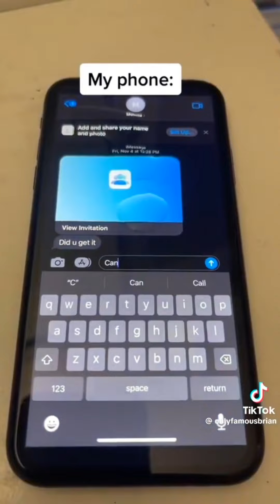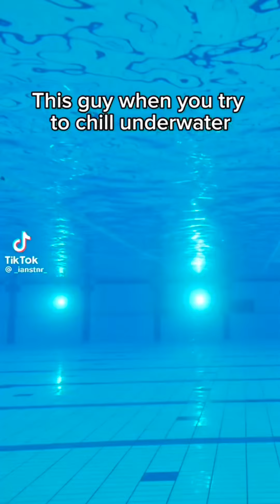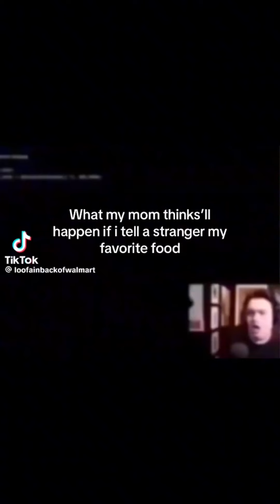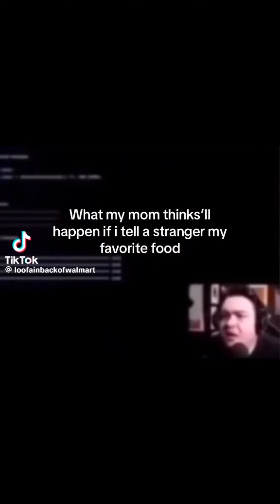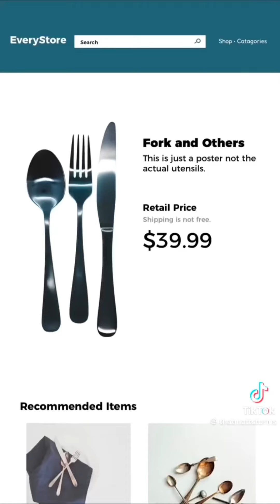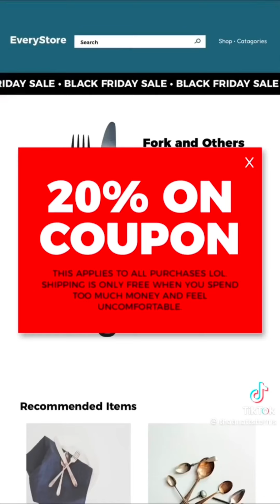16 Minutes Of the Best Relatable TikToks! Use shoutout in comments.